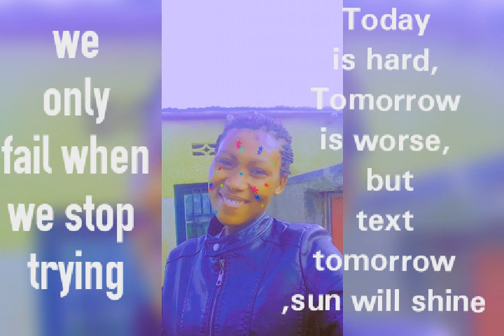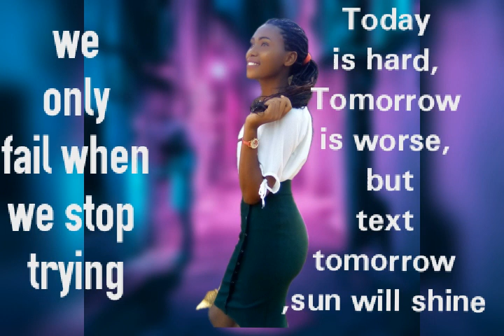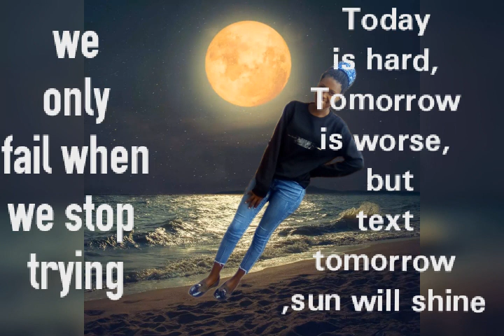Sun will shine . Queen Pamela live session